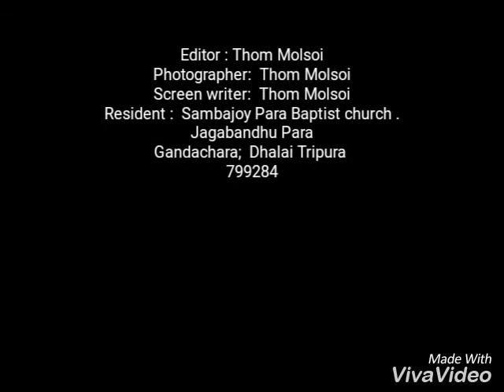Thom's photos slide show